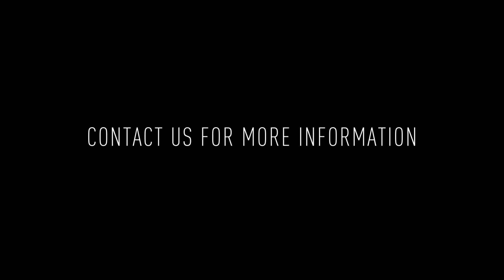1216 S 12th St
Welcome to 1216 S 12th St B! This gorgeous 2 bedroom / 2 bathroom modern condo is ready to impress! Features include 1 covered parking space, high ceilings, in-unit laundry, central a/c, decorative fireplace, recessed lighting, and beautiful hardwood flooring throughout.